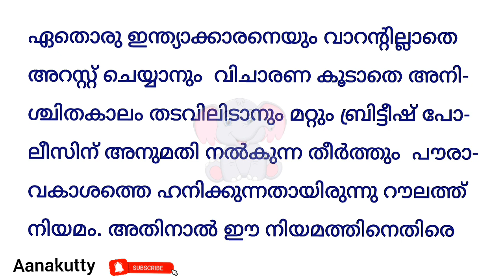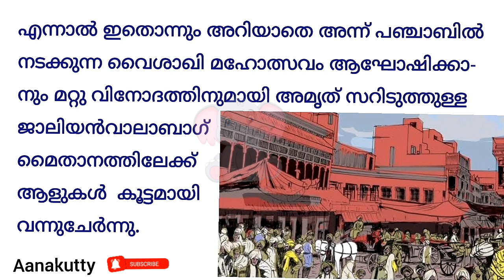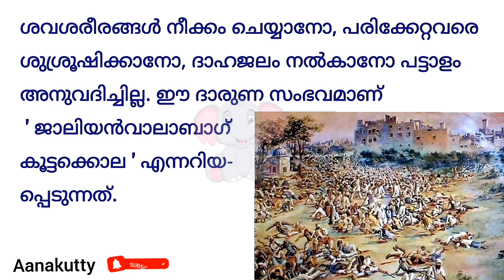ജാലിയൻവാലാബാഗ് കൂട്ടക്കൊല jallianwalabagh @Aanakutty indian freedom struggle